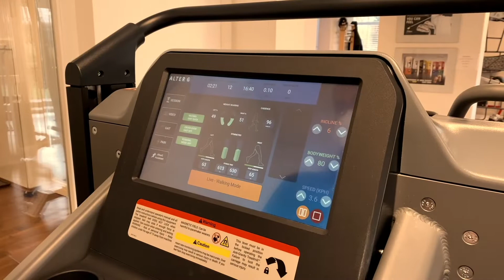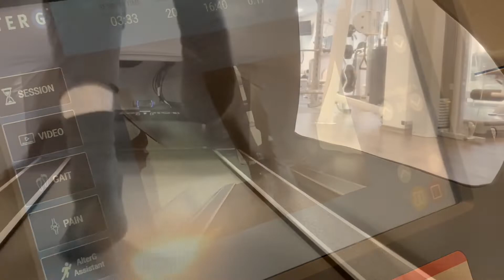Unser AlterG - Anti Gravity Treadmill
SCHWERELOS DIE MOBILITÄT OPTIMIEREN

Erreichen Sie Ihren Therapierfolg schneller durch das Training mit dem Anti-Schwerkraft-Laufband AlterG! Das Gerät sorgt für schonende, weil belastungsreduzierte Trainingseinheiten, die sich vielfältig einsetzen lassen: für funktionelles Training, für Konditionstraining, Gewichtsmanagement und vor allem Gewichtsreduktion, Gangtraining, Lauftraining und vieles mehr.

Auch nach schweren Erkrankungen, zum Beispiel bei einem Post-COVID-Syndrom oder einer Krebserkrankung, ist mit dem Laufband ein gut steuerbarer und kontrollierter Konditions- und Leistungsaufbau möglich. Mit einer einzigartigen Differenzluftdruck-Technologie wird die Schwerkraft teilweise und präzise regulierbar aufgehoben: Gehen und Laufen können auf dem AlterG so angenehm und individuell trainiert werden.